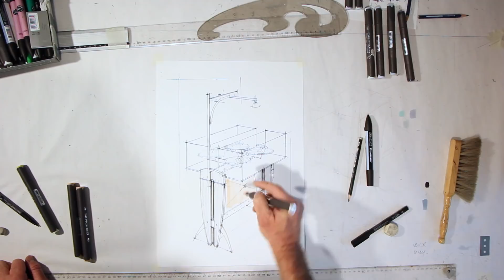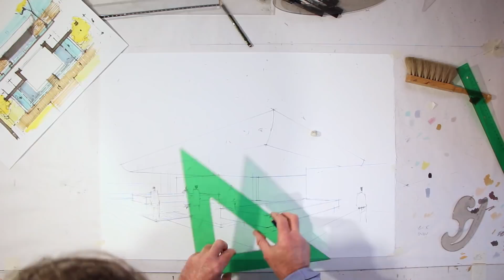Curso online de dibujo arquitectónico a mano alzada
Les presento el curso de dibujo arquitectónico basado en planos predefinidos, dirigido a estudiantes, pintores aficionados y profesionales de la arquitectura y el diseño. Trabajaremos aspectos como la composición del dibujo, el encuadre y la perspectiva (arquitectónica y atmosférica).

Te dejo el link para que puedas acceder a la página del curso:

En este curso, daremos color a los proyectos con acuarela, utilizando la metodología adecuada. También utilizaremos rotuladores de alcohol, dando un repaso de sus técnicas, soportes y herramientas.

Atenderé personalmente tus consultas en el área de miembros, donde tendrás disponible todo el contenido del curso así como acceso a otros contenidos y ejercicios exclusivos.